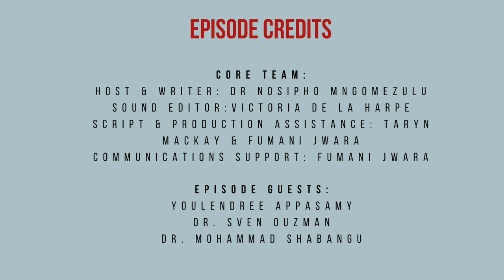The Academic Citizen - Ancestors (Ep5)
The past informs the present while the past and the present inform the future. In this episode, our academic citizens help us trace the importance of knowing the events and memories that inform our heritage, identities and guide our spirituality.

Dr Sven Ouzman is an archaeologist, rock art researcher and heritage specialist working in northern Australia, Borloo (Perth) and southern Africa. His research interests range from ancient artefacts to modern graffiti, along with issues of Indigenous Knowledge, contemporary archaeology, museums and identity.

Youlendree Appasamy is a feminist free radical, working in the spaces of writing, zine-making and collage. Her writing work can be found on Africa is a Country, Mail & Guardian, Sunday Times and Kajal Magazine. She is interested in how Indian indentureship in South Africa influenced kinship structures, violence and gender/race-making in Indian South African communities. She is a member of Kutti Collective, a queer art and cultural work collective that supports young African artists and writers of South Asian ancestry.

Dr Mohammad Shabangu is a music curator and DJ as well as an assistant professor of English at Colby College, where he teaches and researches world literatures.

This episode was first published on 29 August 2022.